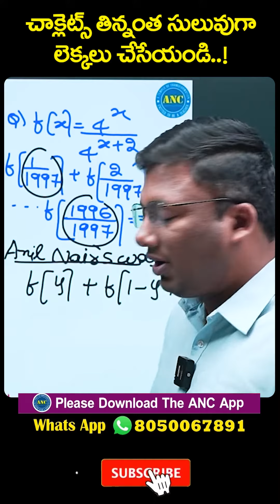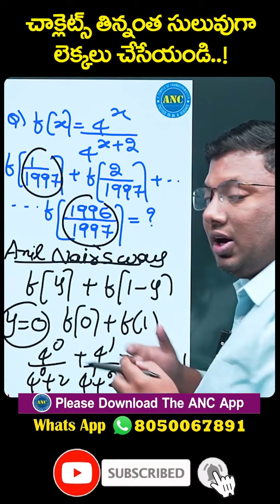ఏపీ SI కానిస్టేబుల్ అర్థమెటిక్ ట్రిక్స్ తెలుగులో.. Ap Si Constable Maths Classes By Anil Nair